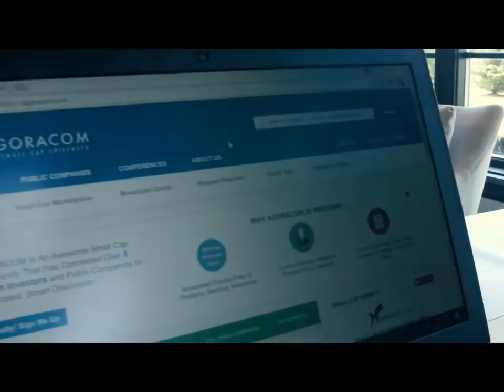Gratomic Goes Beyond The Press Release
Gratomic Inc. is an advanced materials company focused on mine to market commercialization of graphite products most notably high value graphene based components for a range of mass market products.